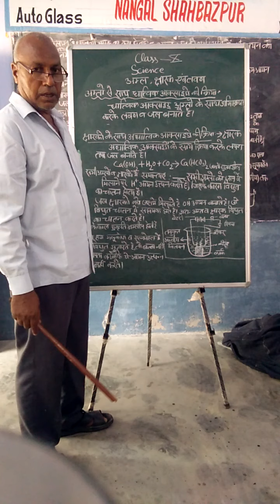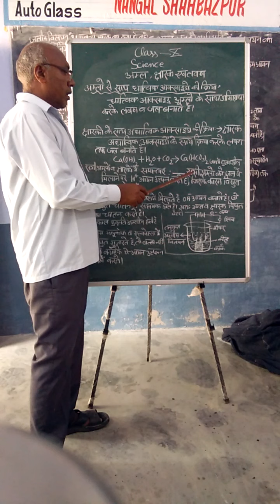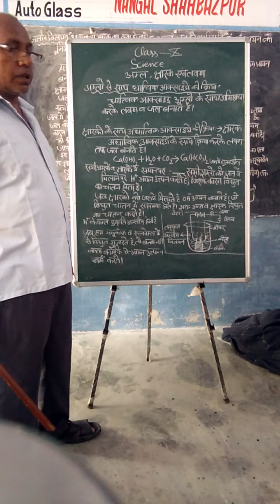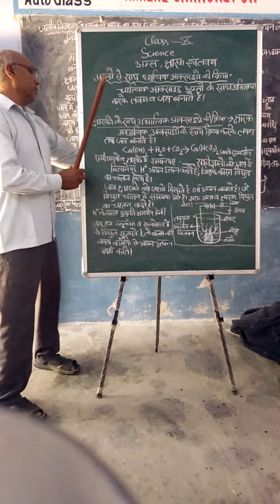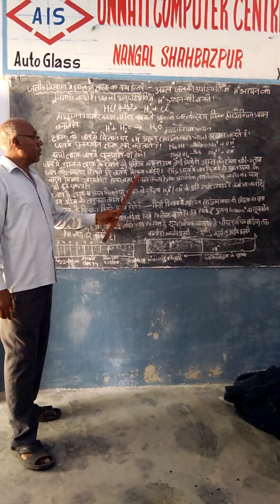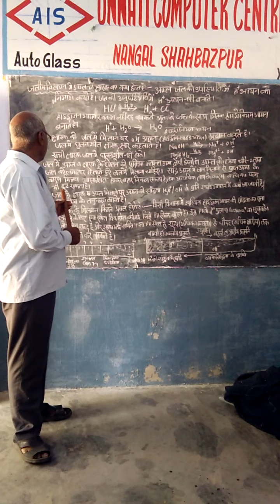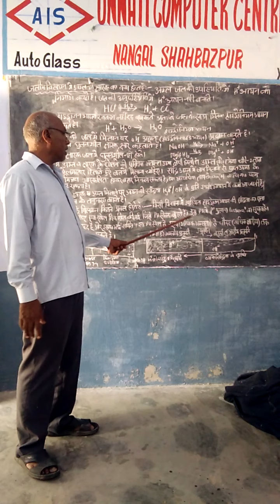Class 10th chapter 2acid base and salt part -2